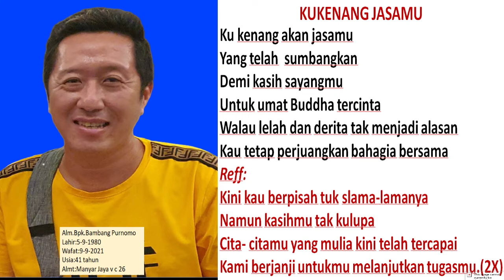Ku Kenang Jasamu Alm Bpk BAMBANG PURNOMO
PATTIDANA ALM BAMBANG PURNOMO INFO.081952080759